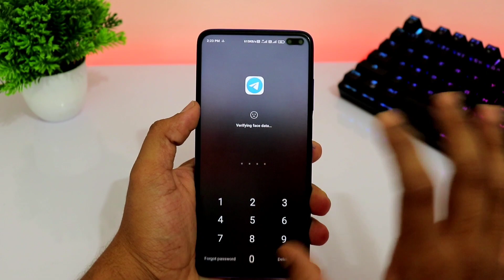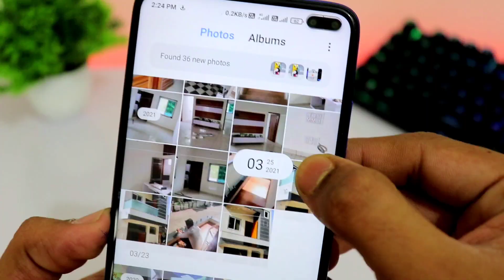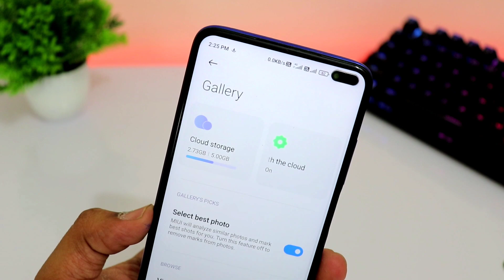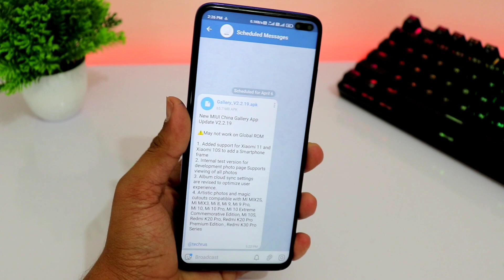Xiaomi New Gallery App Update || New Effect + Hidden Features 🔥🔥